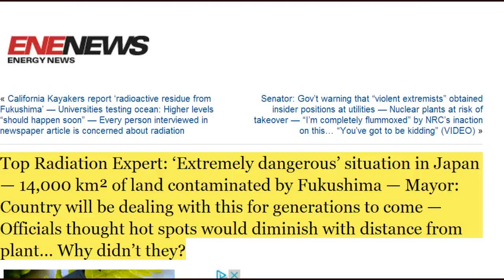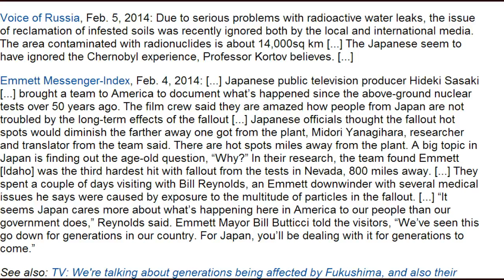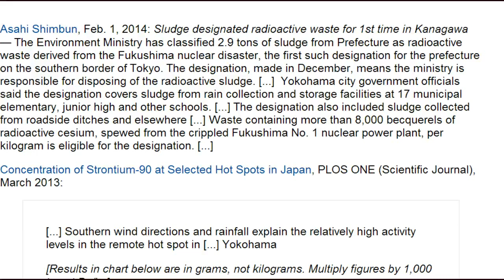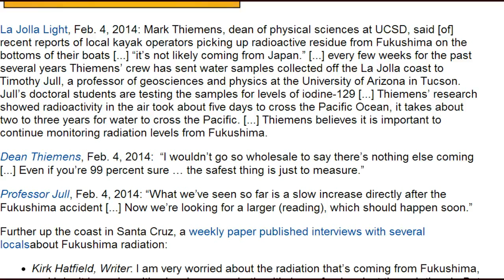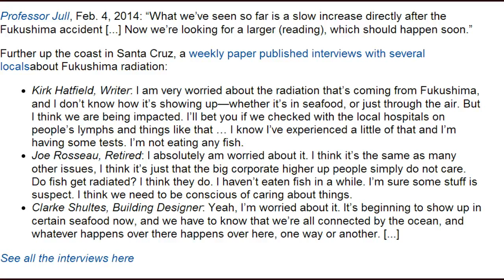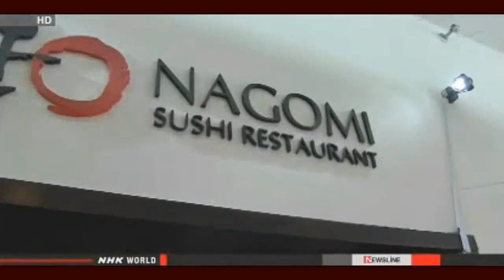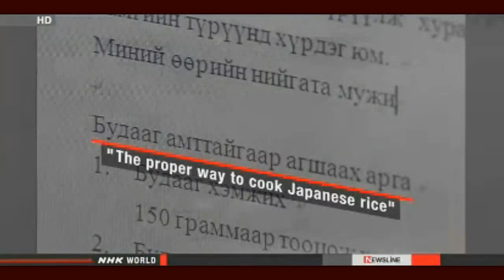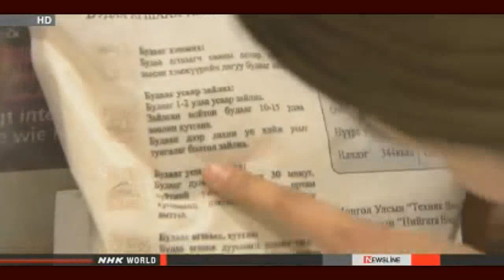Top Radiation Expert: 'Extremely Dangerous' Situation in Japan (05 February 2014)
Fukushima governor proposes new waste storage plan
The governor of Japan's Fukushima Prefecture says he will propose that storage facilities for highly radioactive waste be built in 2 of its municipalities, not 3 as requested by the central government.
Yuhei Sato was speaking on Wednesday about a storage plan that the government in Tokyo announced in December.
The plan calls on the prefecture and the 3 municipalities to allow building of intermediate storage facilities in Okuma, Futaba and Naraha towns. It says the government will buy 19 square kilometers of land in the towns for construction sites.
Sato said he told officials of the 3 towns about his idea of asking the government to drop Naraha from the plan.
He noted that putting the facilities in the 2 other towns would help in rebuilding areas around the Fukushima Daiichi nuclear power plant.

Radiation study planned for Fukushima workers
Japan's government will conduct an in-depth study of workers at the Fukushima Daiichi plant to find out how they were affected by radiation from the 2011 nuclear accident.
The Ministry of Health, Labor and Welfare will soon set up a panel of radiologists and other experts to determine specifically what and whom to study.
The ministry has already conducted medical checks of about 19,000 workers who entered the plant in the immediate aftermath. It recorded the results in a database. Some 30,000 workers have been engaged in decommissioning the damaged reactors.
The database does not include radiation exposure levels before the accident or details of lifestyle habits that could cause cancer, such as smoking.
This would make it difficult to separate the impact of exposure from the accident from other factors if workers develop cancer or cataracts.
The panel is expected to present a report to the ministry around May. Ministry officials say they hope to start a study based on the report some time during fiscal 2015, which starts in April next year.

Top Radiation Expert: 'Extremely dangerous' situation in Japan — 14,000 km² of land contaminated by Fukushima — Mayor: Country will be dealing with this for generations to come — Officials thought hot spots would diminish with distance from plant... Why didn't they?